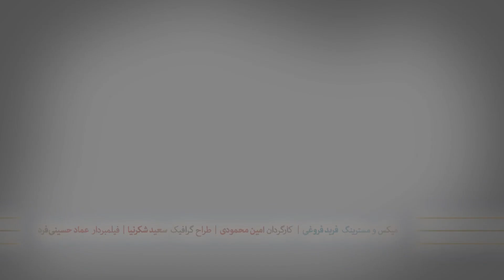قطعه شوکران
قطعات ارائه شده در این مجموعه ، ۱۰ اثر برای تکنوازی تار می باشد که با تاثیرپذیری از نگرش های مختلف در موسیقی کلاسیک ایران و ترکیب آن با تفکر و بین شخصی، بین سال هخای ۱۳۸۷ تا ۱۳۹۹ ساخته شده است.
در آینده ای نزدیک نت این قطعات به همراه توضیحات کامل در مورد فرم و مواد موثر بر تکنیک نوازنده،
ًٌٍَََُِِّّْ‍به پیوست این مجموعه منتشر خواهد شد.
هدف از انتشار این آلبوم شروعی بر ارائه قطعاتی برای تکنوازی، دونوازی و چند نوازی در متن موسیقی کلاسیک ایران است.
ایمان عنصری

۱. شوکران
۲. شادان
۳. سبز زرد سرخ
۴. سرود مستانه
۵. هست
۶. زندگی یک پروانه
۷.فریادخواهی
۸.بیداری
۹.بازگشت جاودان
۱۰. گلگون

ــــــــــــــــــــــــ

راه های ارتباطی با من:

UCGt7FzPWP1-ug0Z8Mj0kP3g